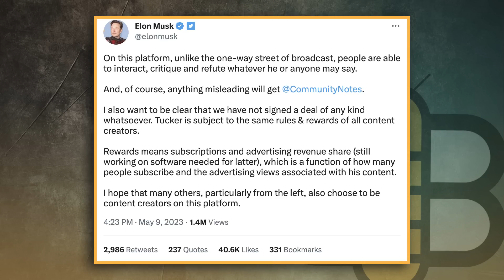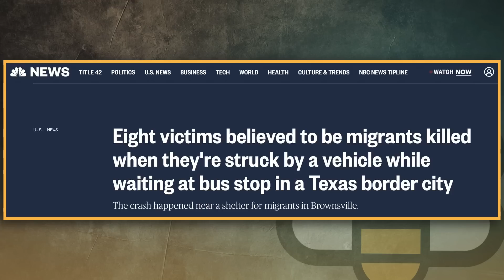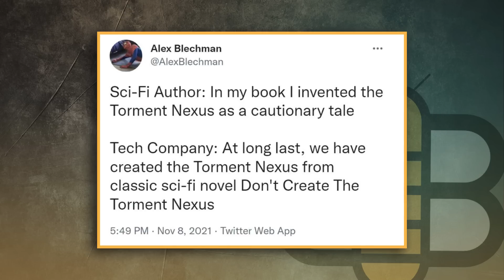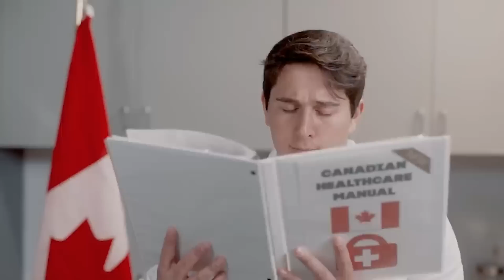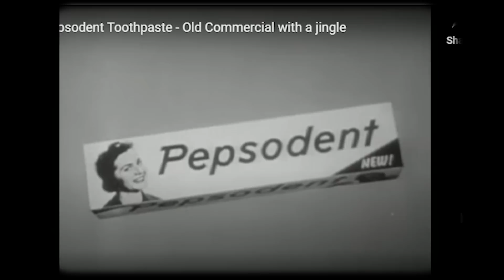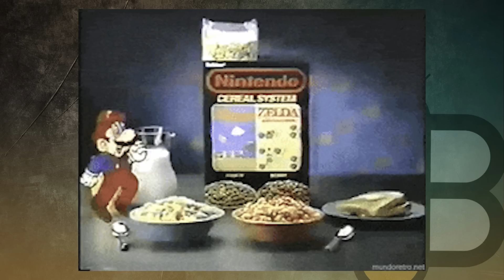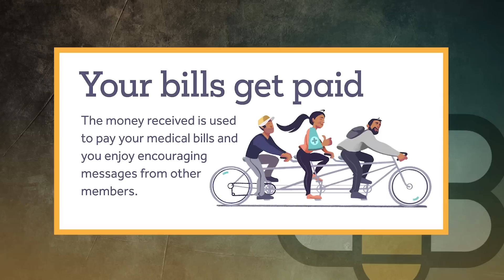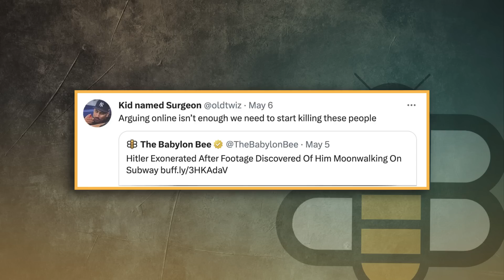Tucker To Twitter, Trump, And That Hitler Joke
The Babylon Bee is back this week to talk about Trump losing that civil suit related to allegations of sexual abuse and defamation, Tucker announcing his show is coming over to Twitter, and The Bee reflects on that Hitler joke. You know. That one. They also take a trip down Nostalgia Lane and remember old commercials and toys from the 80s and 90s.

The Babylon Bee talks about other news of the week like George Santos being arrested, Bud Light being boycotted by gay bars—they REALLY can’t catch a break!— and the United Kingdom officially crowning their new old king.

In the full-length ad-free podcast, subscribers get to hear the guys talk about “cosmic child abuse” and what they think about Abraham being told to sacrific Isaac.They are also in for a treat: there’s a special interview with OrangeManBad and something about teen laundry piles from our good friends on We The Beeple, which is the only official podcast of The Babylon Bee community forum!